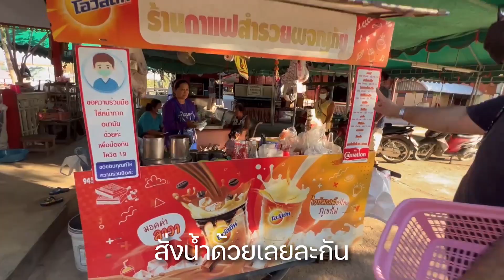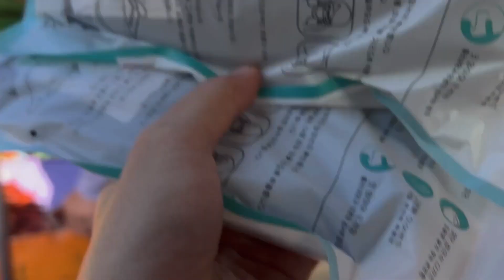เหมาของไปแจก ขอแลก 'รอยยิ้ม' คนทั้งชุมชน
ปีใหม่นี้ ปิงปิงขอทำสิ่งดีๆ
ตระเวนแจกของขวัญ มอบรอยยิ้มและความสุขเล็กๆ
เป็นกำลังใจ ให้แด่ผู้เดือดร้อน และชุมชน สู้ๆ
ติดตาม Pingflix ช่องทางอื่นๆได้ที่